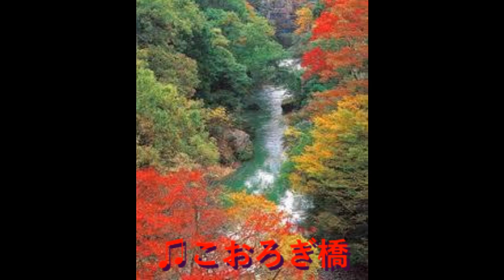こおろぎ橋 元唄：水森かおり COVER4750